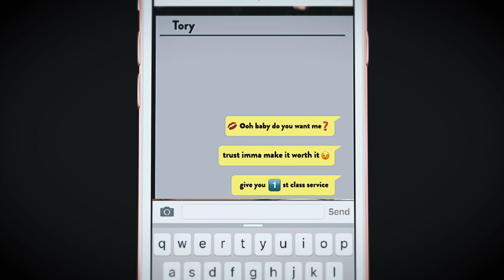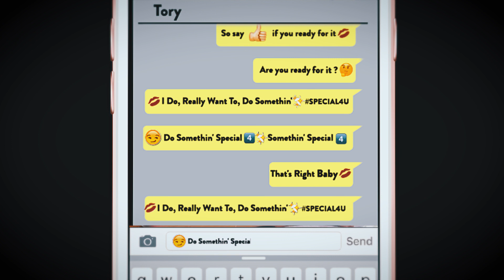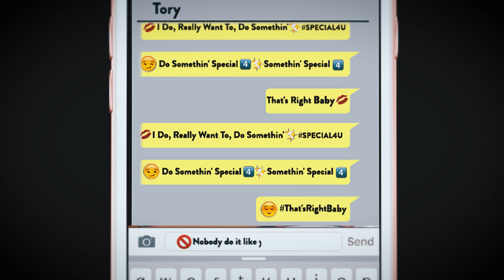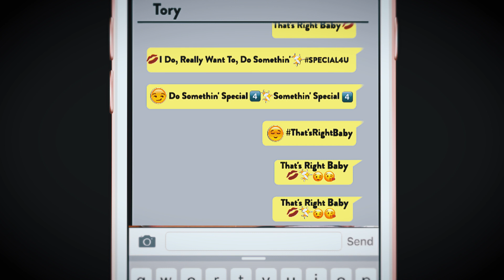Suzi ft Tory Lanez - SPECIAL 4 U (Lyric Video)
Written by Suzi, IKENNA FUNKEN, Corey Chorus & Tory Lanez
Produced by IKENNA FUNKEN
Recorded at SonyATV Studios, The End Result Studio & Quad Recording Studios, NYC
Engineered by Corey Chorus, Rob McCoy & Jeffrey Ramierz

Follow Suzi for more updates!